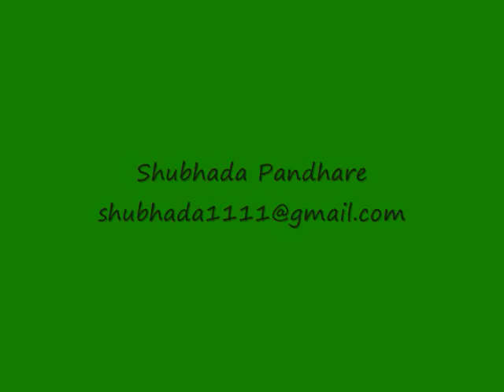Manohar Parchure / श्री मनोहर परचुरे ---- शेतामध्ये मूळस्थानी जलसंधारण